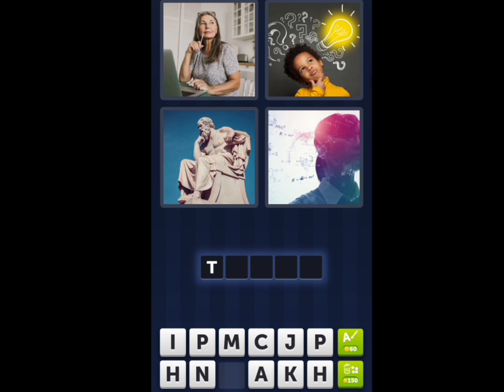4 Pics 1 Word Daily Puzzle November 28, 2022 Eureka!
4 Pics 1 Word Today  Puzzle November 28 2022
4 Pics 1 Word Daily Puzzle Answers Today November 28 2022
Mga sagot sa 4 Pics 1 Word Daily November 28 2022
4 Pics 1 Word Daily Puzzle 28 November 2022
4 Pics 1 Word November 28 2022
4 Pics 1 Word Today